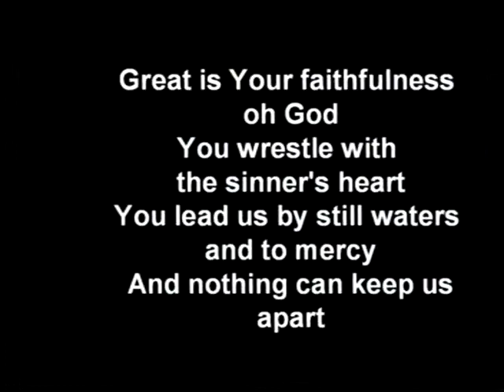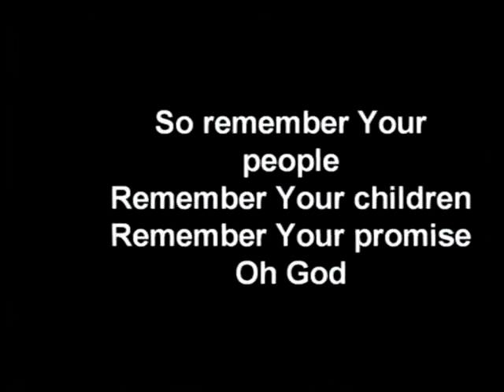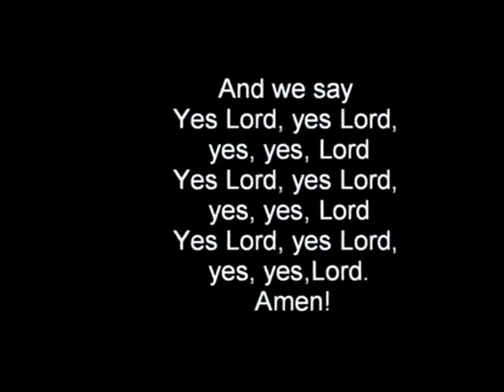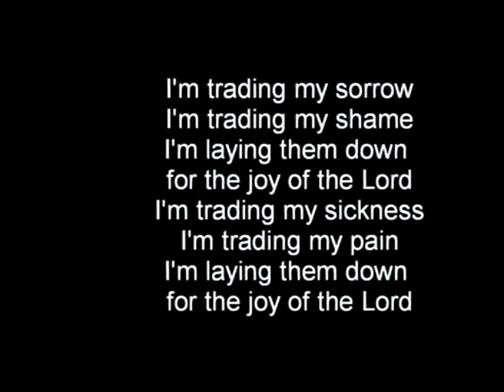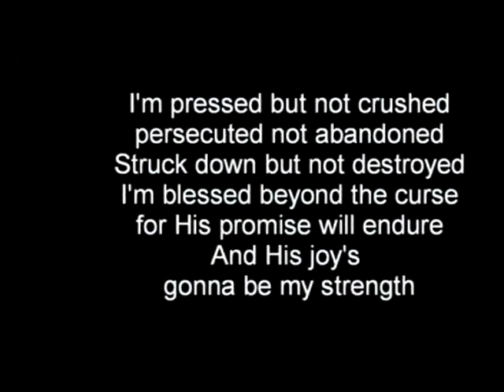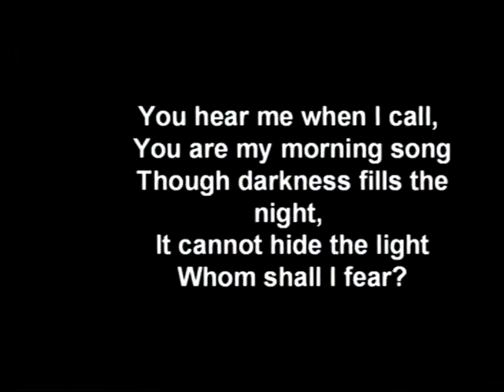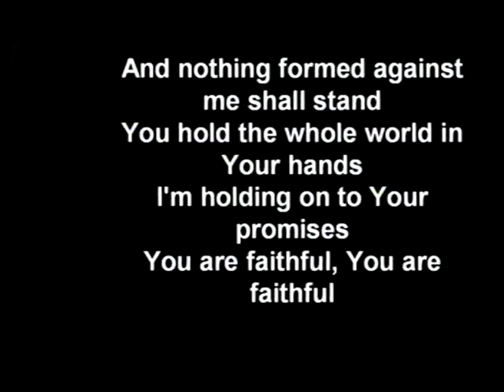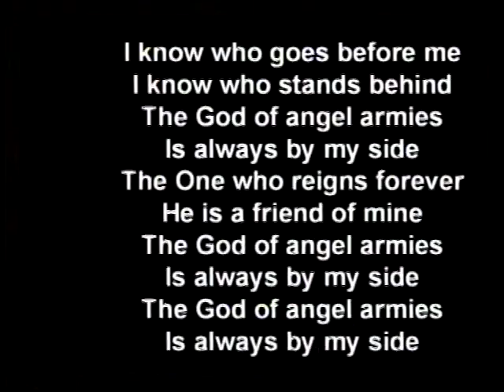Winning Battles Episode 5 Pt.1 Worship Pastor Tony Smith Horizon Church